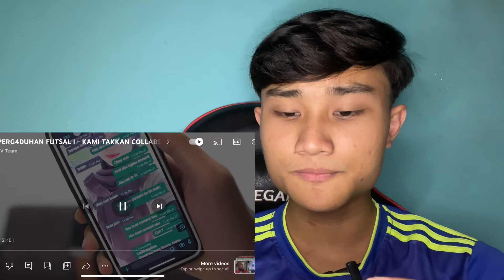VIRAL YBM BERG4DUH DENGAN MANNTVTEAM DEKAT FUTS4L😱 APA DAH JADI SEBENARNYA?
AKU NAK START BUAT YOUTUBE BALIK !! 😭 KORANG ! TOLONG SUPPORT AKU RAMAI2 DENGAN CARA JANGAN SKIP IKLAN TAU🙏🏻😭 HELP GUYSS !!!